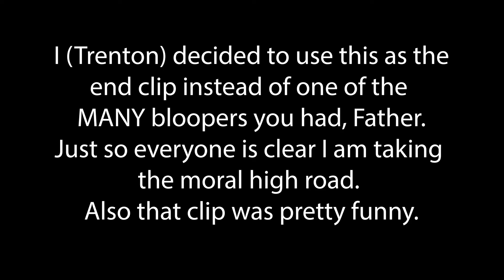Movie Auditions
Jerry is an aspiring actor, he really wants to land a sweet role, but his auditions don't exactly go as planned.